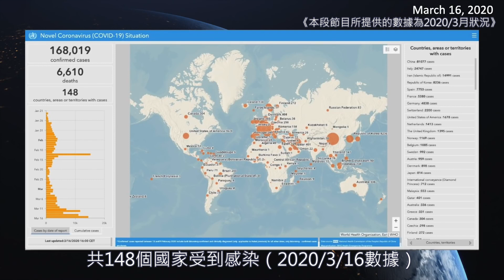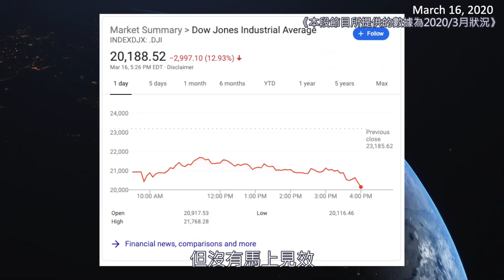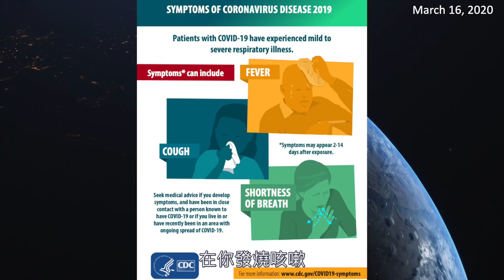第6集：保持社交距離有助於避免傳染風險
《第六集：保持社交距離有助於避免傳染風險》
本集節目，由兒童感染科專家也是多特瑞的首席醫學顧問奧古索普博士，為大家解答說明，面對新冠病毒，為何『保持社交距離』如此重要？
🔎各國抗疫經驗，為何保持社交距離會是避免感染新冠病毒的最佳方法？
🔎面對新冠病毒，如何借鏡2009年全球爆發大流行H1N1新型流感？
🔎天氣變熱，真的可以降低心冠病毒傳播率嗎？
🎥《COVID-19新冠病毒特集》節目介紹
COVID-19新冠病毒改變了世界的機制，也改變你我的生活。
但新冠病毒到底是怎麼發生的？要如何避免染上？如果不幸確診，又要如何處理與面對？
兒童感染科專家也是多特瑞的首席醫學顧問奧古索普博士，與多特瑞執行副總裁柯克・喬沃斯，將與多特瑞的夥伴們一起深入探討這造成全球災害的新冠病毒。
美國和其他國家已經經歷了新冠病毒的挑戰，他們的前車之鑑可以幫助我們更了了解病毒。對病毒越了解，我們的焦慮恐懼會越減少，也更能知道如何面對它。
6/3(四)起，本系列影片將於多特瑞事業臉書與官方YouTube頻道首播，隔天於台灣臉書重播。歡迎收看!! ▎收看其他集節目☞